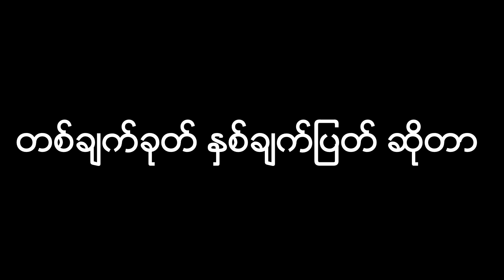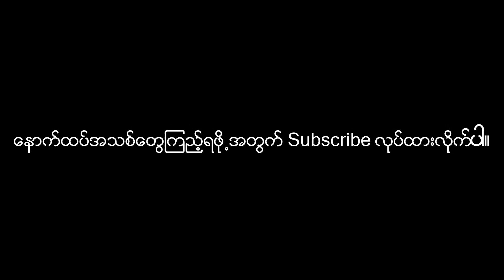How To Explain "Killing Two Birds With One Stone"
In this video, Sayar Henry shares (in Myanmar language) an idea of how adults can easily explain to kids the equivalent practical meaning of "Killing two birds with one stone" by using everyday objects.

NOTE: Sayar Henry started this YouTube channel in 2013 with a simple purpose to help Myanmar students consume free educational contents and to share his ideas related to language learning. Earlier videos were created with extremely limited resources in Myanmar. There was also a hiatus on this channel between 2015 and 2018 as most Myanmar students at the time were not as active on YouTube as on Facebook. But because of the rise in the number of active YouTube viewers in Myanmar recently, Sayar Henry is back on the channel in 2019. He is now creating educational contents which are better than the ones he did when he was younger.